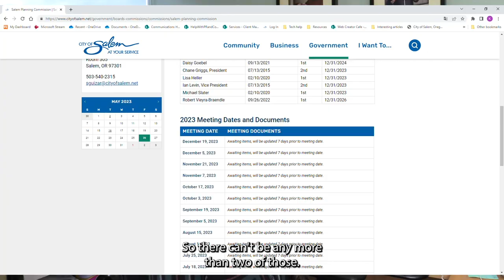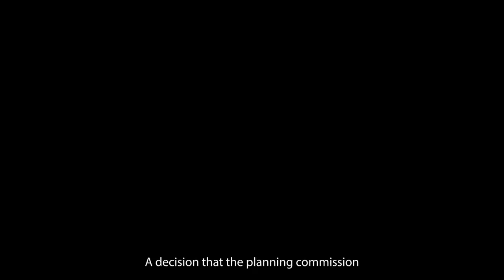Land use: The Planning Commission and the City Council